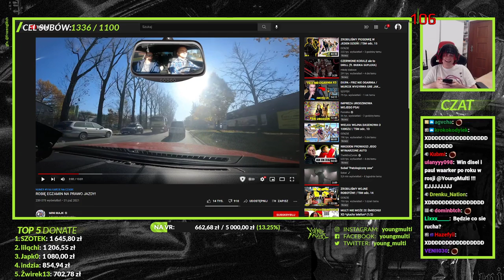NOWY NUMER MULTIEGO LEAK